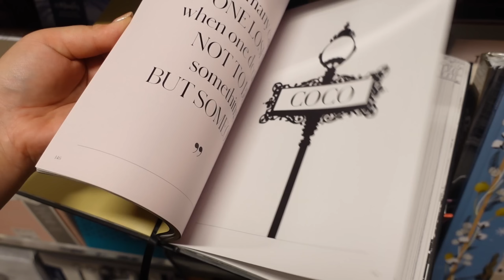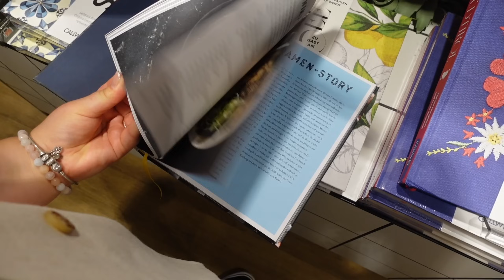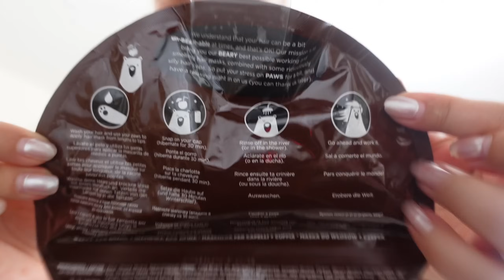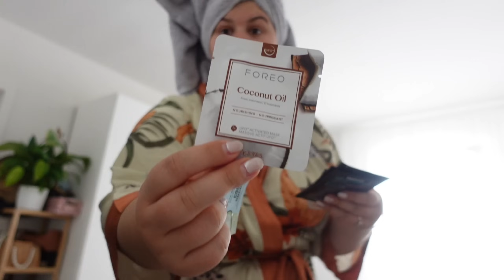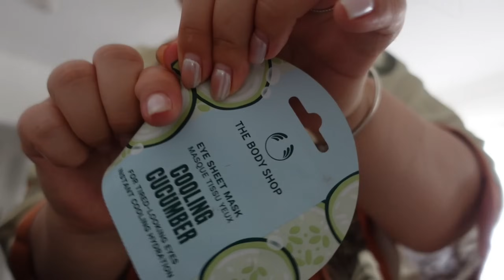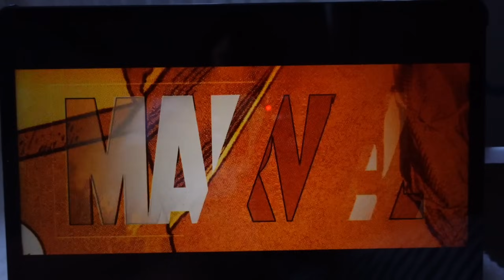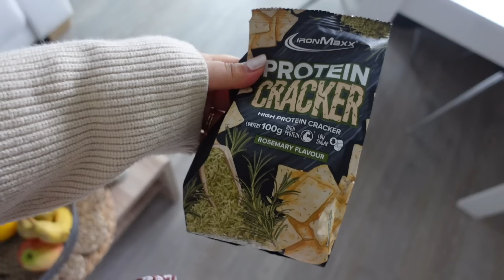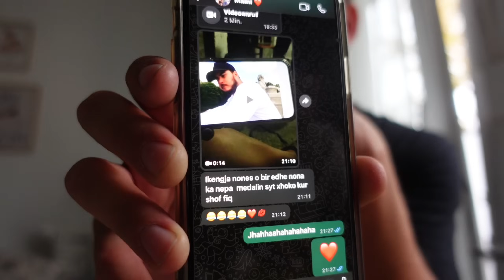Po i vjen fundi ketij kapitulli 🥰